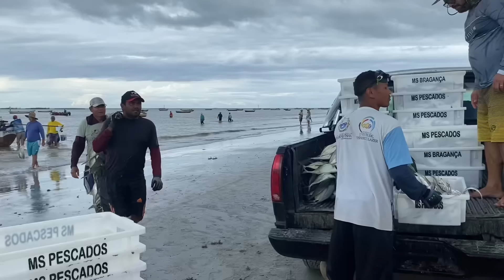FARTURA DE GUARAJUBA E BONITO NA PRAIA DE BITUPITÁ CEARÁ CHEGADA DAS CANOAS TARDE ABENÇOADA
Sejam todos bem vindos no canal pesca e humor ⛵️